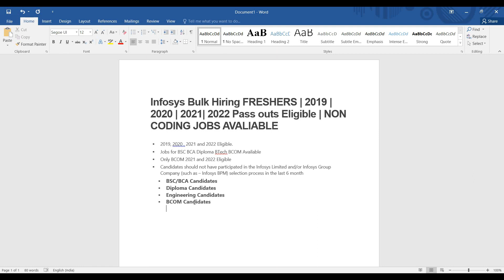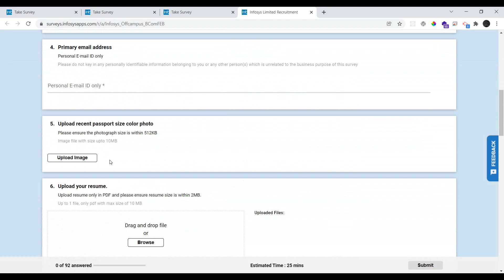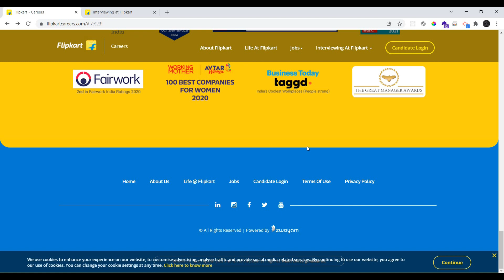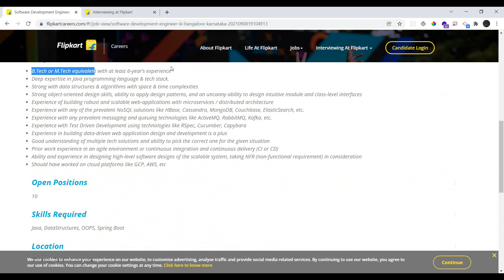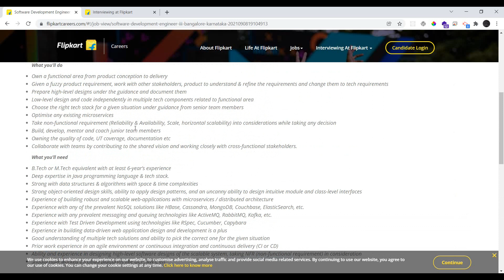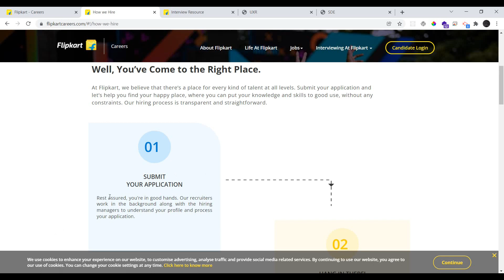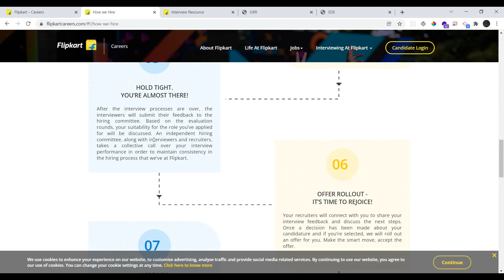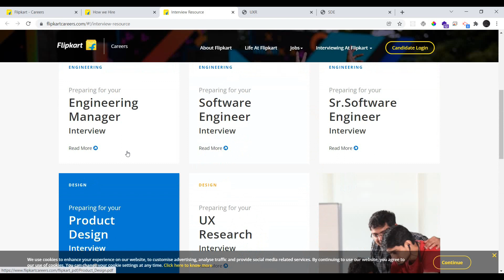INFOSYS OFF CAMPUS DRIVE 2022 🔥 | fFlipkart Job Openings 2022 | Latest Jobs 2022 Tamil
Link to apply to job

Infosys -Preparation Link